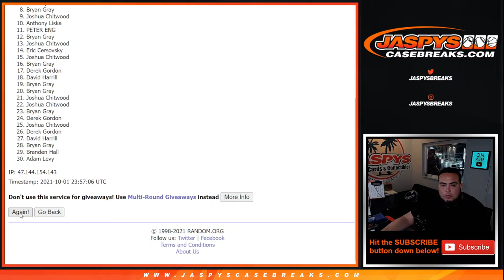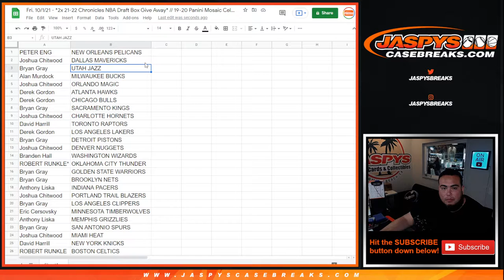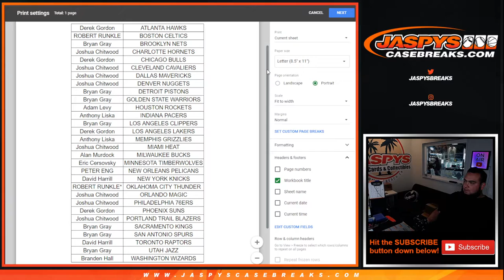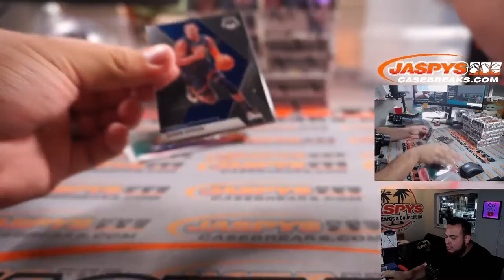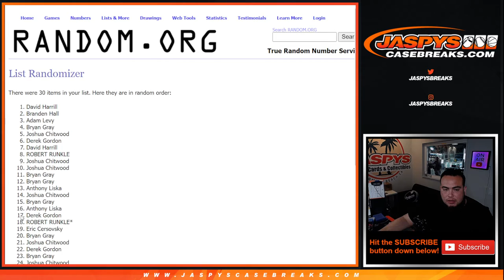Fri. 10/1/21 - *2x 21-22 Chronicles NBA Draft Box G/A* // 19-20 Panini Mosaic Cello 1-Pack #760 *RT*